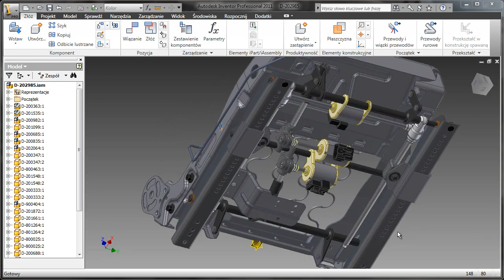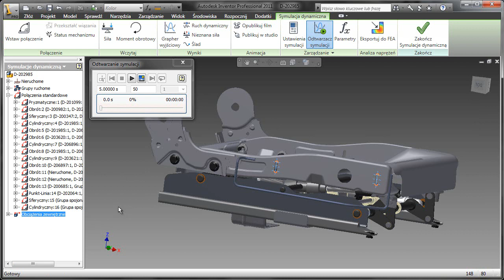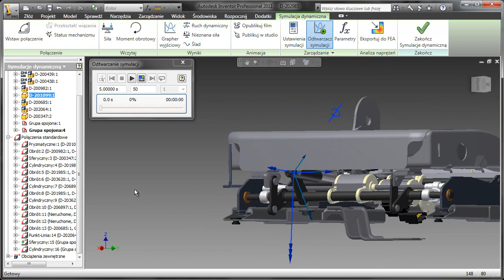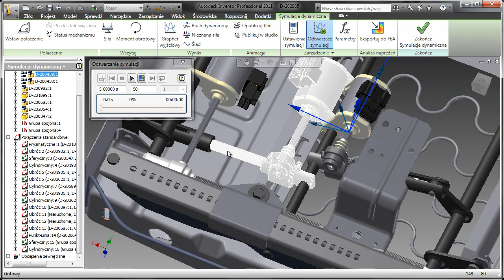Autodesk Inventor - symulacja dynamiczna fotela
Prezentacja możliwości symulacji dynamicznej dostępnej w Autodesk Inventor. Więcej prezentacji na blogu Po prostu Inventor na